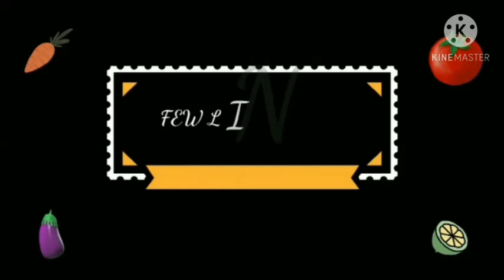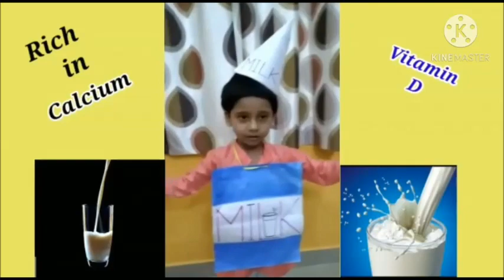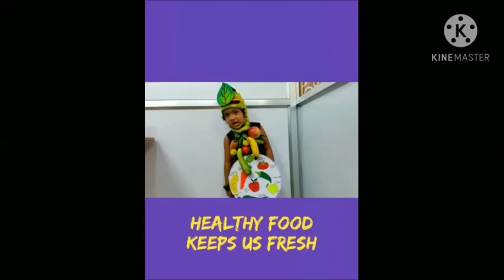Feats of Wonders - Episode #4 - Healthy Food Vs Junk Food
* Key Performers - Teachers & Students of Nursery *

[ Teacher's Name ]
 1) Mrs G.Bharti
 2) Mrs Aashiyana Shah

 [ Students Name ]
1) M. Hemisha
2) Jaskaran Singh
3) Aarohi Bisai
4) Siddhiksha Prajapati
5) Sriyansh Kumar Behra
6) Harshali Sahu
7) Manvi Jaiswal
8) Syed Shazil Rasool
9) Aayesha Khan
10) Aarohi Choudhary
11) Rudra Pratap Singh
12) Syead Mohammad  Samin
13) Aairah Sadaf
14) Aarit Choudhary
15) Akanksha Raj
16) Dityaa Prajapati